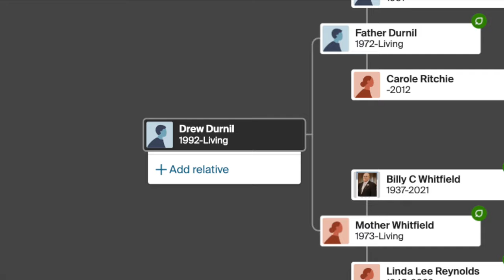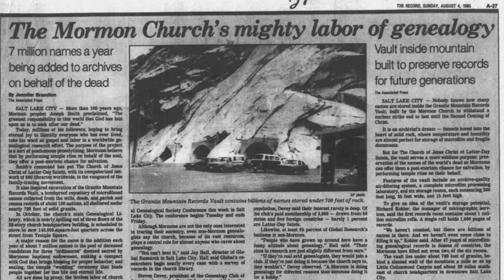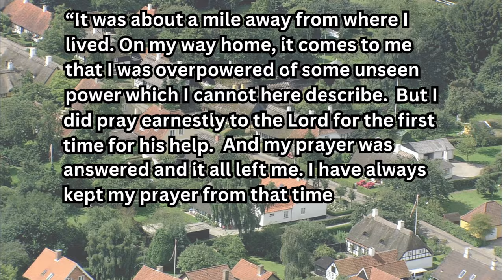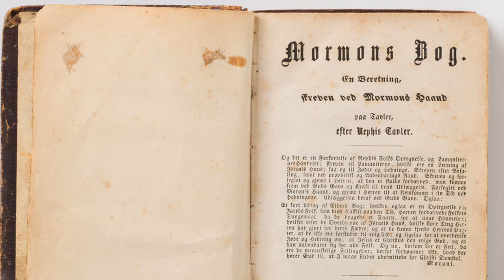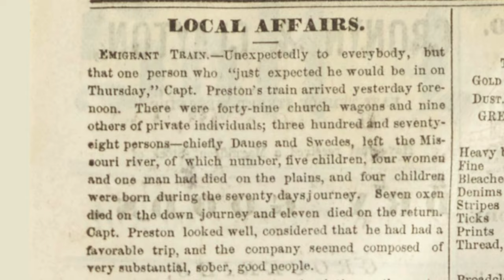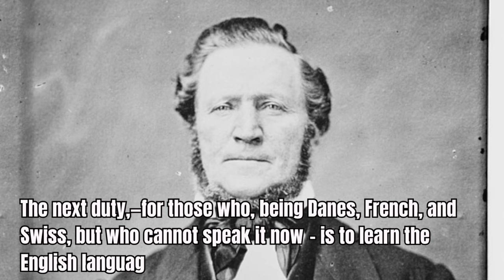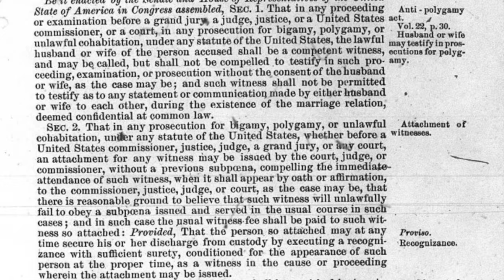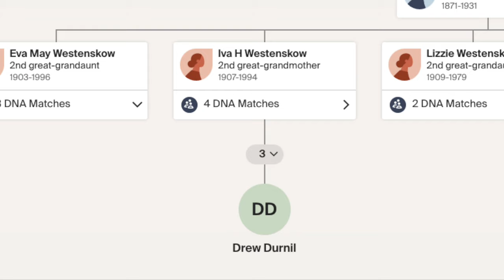Uncovering Drew Durnil's Danish Immigrant Ancestry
In this episode of Youtuber Family Trees, I trace the ancestry of @DrewDurnil and we uncover an interesting ancestry connected to the Danish Mormon pioneers.

Hans Olsen Westenskow voiced by Dr. Zar of @HistoryandHeadlines
Lena Olsen Westenskow Funk voiced by Shannon Beat of @iammrbeat